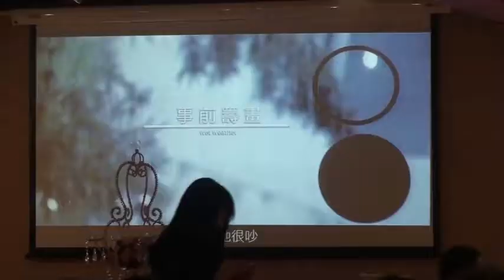金門尋寶 榮耀歸給主 水頭聚落 珠山聚落 陶然居 金門網路電視台報導 金門民宿 十八支樑水頭12號民宿 拍微電影